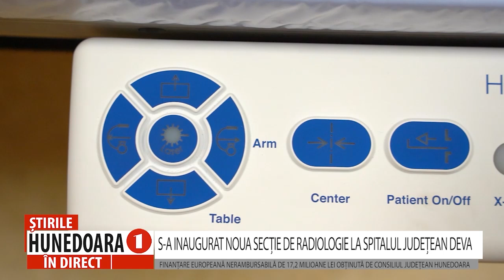S-A INAUGURAT NOUA SECȚIE DE RADIOLOGIE LA SPITALUL JUDEȚEAN DEVA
FINANȚARE EUROPEANĂ NERAMBURSABILĂ DE 17,2 MILIOANE LEI OBȚINUTĂ DE CONSILIUL JUDEȚEAN HUNEDOARA
                După inaugurarea noii Unități de Primiri Urgențe din cadrul Spitalului Județean Deva, astăzi, Consiliul Județean Hunedoara a marcat inaugurarea unei noi investiții în sănătate. Este vorba despre o modernă și spațioasă secție de radiologie, proiect demarat în urmă cu 2 ani și care a fost realizat cu fonduri europene ce depășesc valoarea de 17 milioane de lei. Clădirea noii secții de radiologie a fost construită de la zero, într-o zonă abandonată din curtea spitalului și care, de-a lungul timpului, ajunsese un fel de depozit de gunoi. Astăzi, ca urmare a dotărilor cu aparatură ultra performantă, Spitalul Județean are una dintre cele mai moderna secții de radiologie.